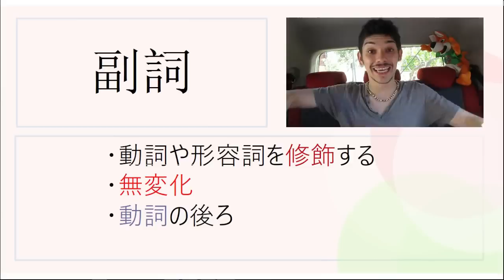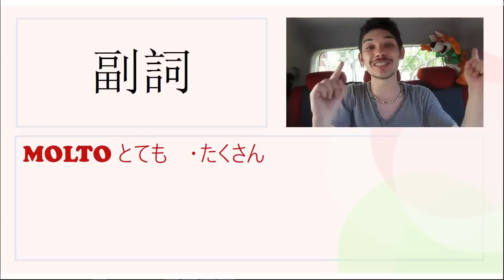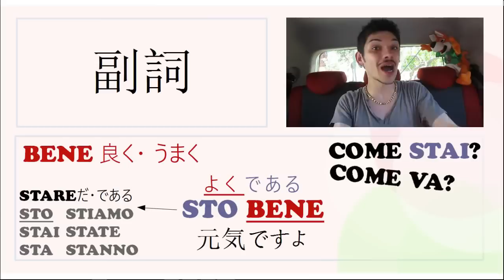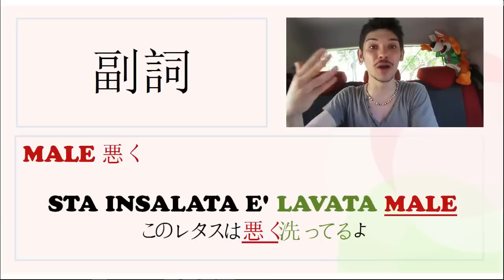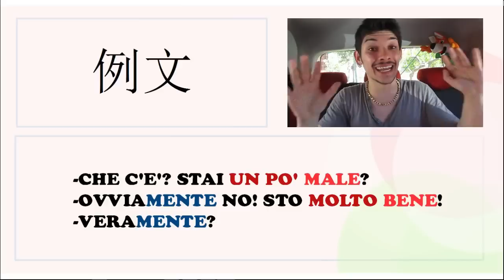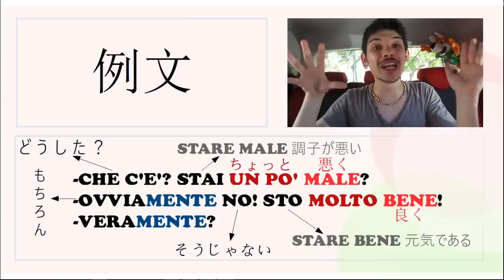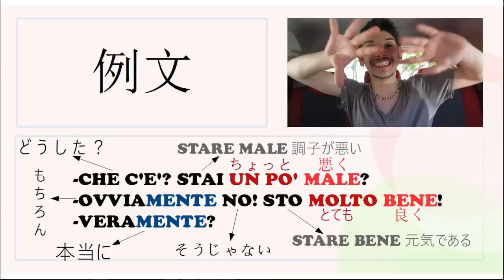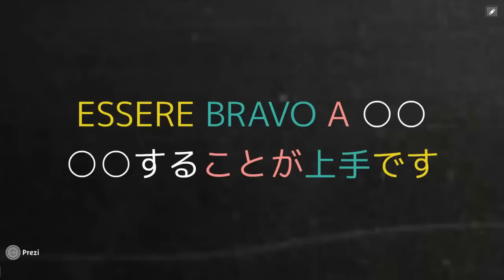イタリア語レッスン21【副詞】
CIAOございます、皆さん！こちらはユーチューブの一番分かりやすいイタリア語講座「イタリア語だったらどう？」のダヴィデです！さぁ、今回は「とても」「ちょっと」など、イタリア語では何というんだろう？楽しく学んでみましょう！その副詞というのが無変化しないのですごく簡単ですしね！

【何か質問や分からないところなどがあれば気軽にコメント欄に聞いてくださいね！】

●世界一わかりやすい講座、【イタリア語だったらどう？】のテキストをアマゾンで購入するにはこちらへどうぞ！

○面白い投稿がいっぱいのFBページにも来てみてね！こちらへ ↓

◎ダヴィデ先生のプロジェクトを応援してください！一口500円からでも大丈夫です。YouTube動画の活動費として使わせていただきます！

●ダヴィデ先生とイタリア語で会話したいなら、こちらへどうぞ ↓

動画を見たり、応援したりしてくれて心からGRAZIE MILLE! これからもよろしくお願いします！